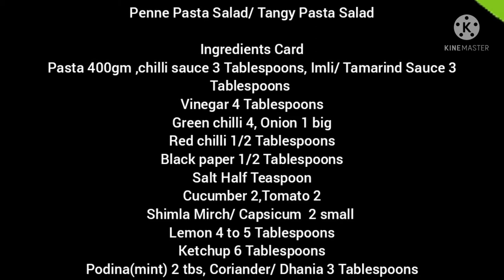Penne pasta tangy Salad||Make this easy recipe at home like a restaurant